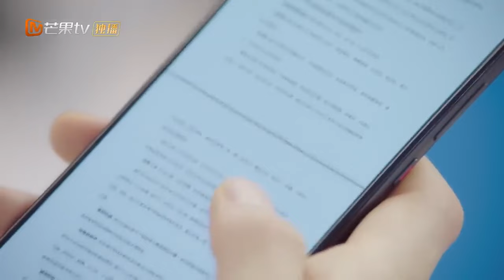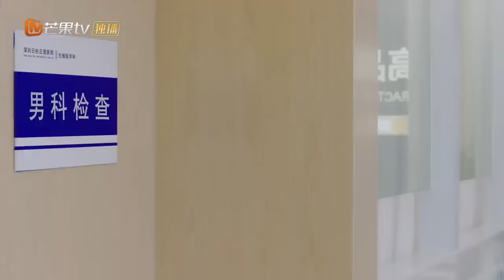【CLIPS】El estrés es encontrarlos | Empezar de nuevo | MangoTV Spanish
🌟Sinopsis🌟
Actores: Zhou Yutong Gong Jun

La obra es una adaptación de la obra literaria ""Samee Ngern phon"" de la autora tailandesa Sra. Pitchaya Turdkwanchai. Cuenta la historia de Lu Fangning, una directora ejecutiva dominante que tiene casi treinta años pero que nunca ha tenido un novio fijo. Ella cree que ""tener dinero y ganar dinero es lo más importante"" y quiere estar en el negocio. Estaba desarrollando una nueva marca de muebles para el hogar en su empresa, pero tuvo que casarse y tener hijos antes de tener la oportunidad. Ling Rui, un médico amable, inteligente y atractivo, se convirtió en su objetivo. Lu Fangning usó todos sus trucos sexys para seducir a Ling Rui, pero pensó que Ling Rui no se conmovió porque tenía un corazón frío. Inesperadamente, el Dr. Ling había estado esperando una oportunidad para devolverle el coqueteo...